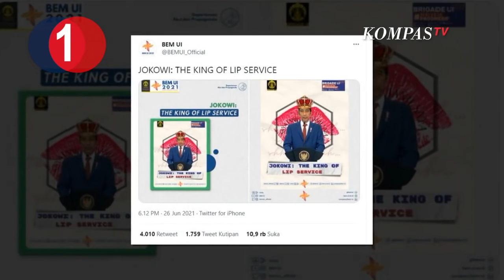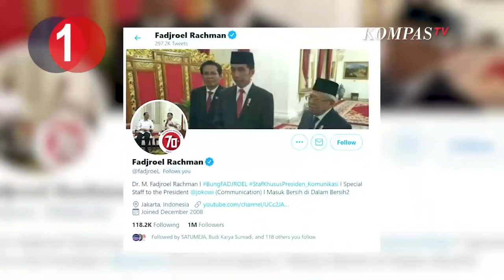[TOP 3 NEWS] Cuitan BEM UI Soal Jokowi I Rumah Sakit di Surabaya Penuh I Rusun Pasar Rumput I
Mereka mengunggah foto Presiden Jokowi  dengan mengeditnya menggunakan mahkota di kepalanya. Mereka menilai Presiden Jokowi  kerap memberikan pernyataan yang tidak selaras dengan kondisi sebenarnya, seperti pernyataan jokowi yang menyebut dirinya rindu didemo, tetapi tak  muncul ketika ada aksi-aksi demonstrasi di Istana Negara. Menurut mereka, komitmen Jokowi untuk memperkuat KPK tidak sesuai dengan kondisi saat ini. Sementara itu, Jubir Presiden Jokowi Fadjroel Rachman berkomentar dalam twitternya. Menurutnya, segala bentuk aktivitas kemahasiswaan di Universitas Indoneisa adalah tanggung jawab pimpinan kampus. Pemprov Jawa Timur menyatakan hampir semua rumah sakit rujukan Covid-19 di Surabaya mengalami kelebihan pasien. Tingkat keterisiannya melebihi 100 persen kapasitas, di antaranya adalah RSUD dr. Soetomo. Kapolri, Panglima TNI, dan Menteri Kesehatan meninjau rusun Pasar Rumput di Manggarai, Jakarta Selatan. Rusun ini nantinya akan menjadi tempat rujukan bagi pasien covid 19 dengan kategori orang tanpa gejala. Peninjauan ini dilakukan menyusul banyaknya kasus Covid-19 yang muncul pada 5 minggu pasca lebaran.

Link artikel dari Kompas TV:
Pecah Rekor, Menkes Sebut Vaksinasi Covid-19 Indonesia Tembus 1,3 Juta per Hari